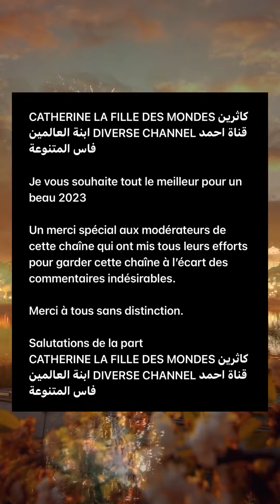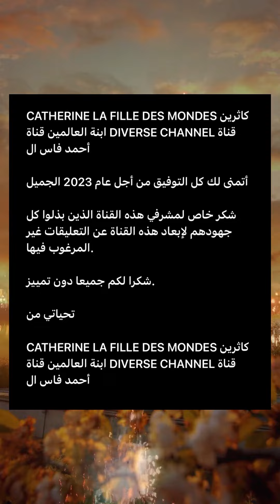HAPPY NEW YEAR 2023, BONNE ANNÉE 2023, سنة جديدة سعيدة 2023